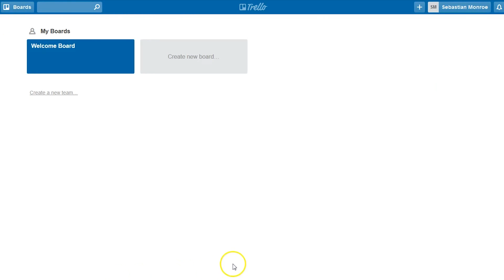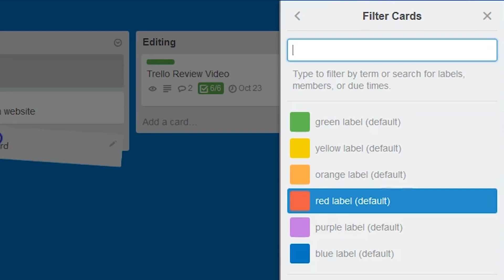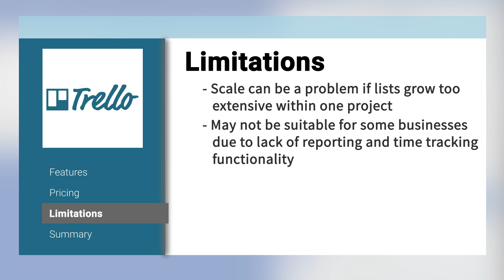Trello Project Management Demo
This is a review video for Trello, a project management solution.  To find out more about trello or find other project management solutions
Trello is a card based project management cloud software.  It's look can be customized to match your branding, and has an easy to understand interface.

The business technology marketplace is diverse, and most buyers struggle to determine which options are best for them. At TechnologyAdvice, we don’t think this should be such a challenge. That’s why our team is dedicated to creating quality connections between buyers and sellers of business technology. We help buyers make well-informed purchase decisions through comprehensive product listings, industry analysis and user-generated reviews. In addition to serving buyers, we work with vendors to grow their customer base through our unique demand generation programs. These programs improve product awareness by placing matched solutions in front of their ideal customers.